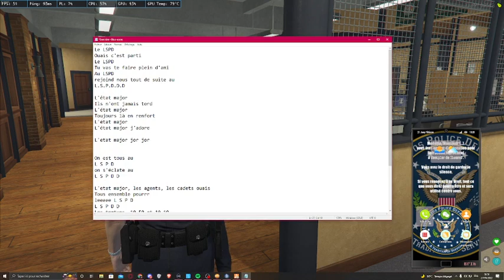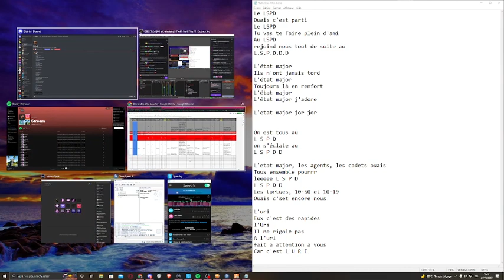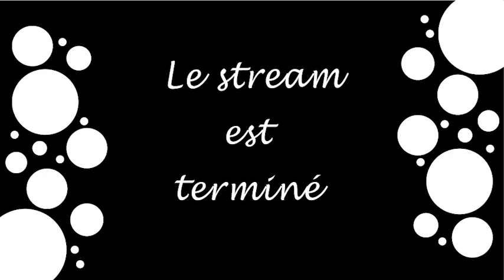21 Jump Click | Lieutetetenant Olivia Nash !